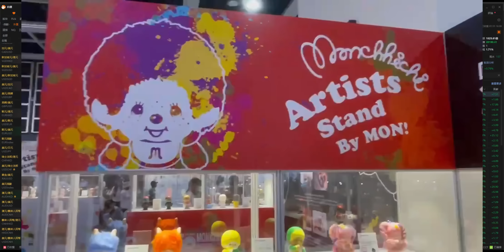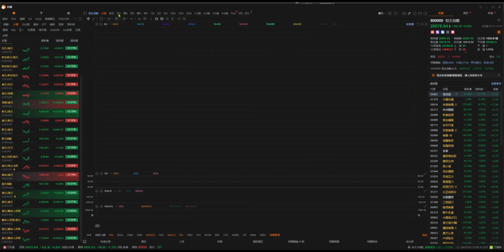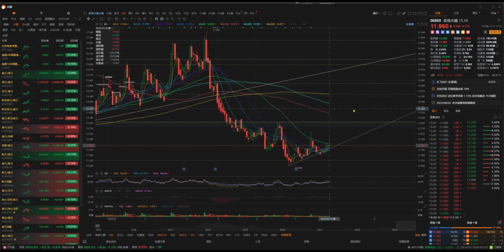【收市戰報-641】認真！！下半年恆指即將展升浪，我們應該用什麼心態和策略迎接佢？以免食唔到呢一個機會？2023-07-31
今日恆指高開低走，一個大裂口陰燭回吐，確實唔係一個好嘅走勢。不過都唔奇怪嘅，因為從底部其實都升左1500點，點都要回下氣，等調整之後，可能會係高位徘徊一陣。但無論如何，目前還不是一個上升浪展開嘅態勢，暫時能當係一個反彈，然後俾我地搵機會去整固倉位，待低位再展攻勢！

0:00 動漫展
2:12 港股
12:18 6869
11:42 3868